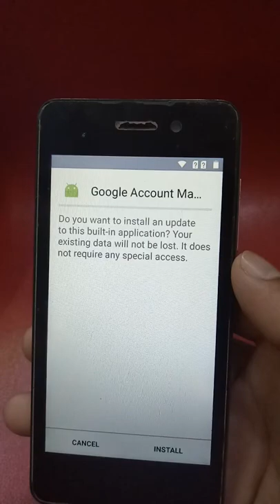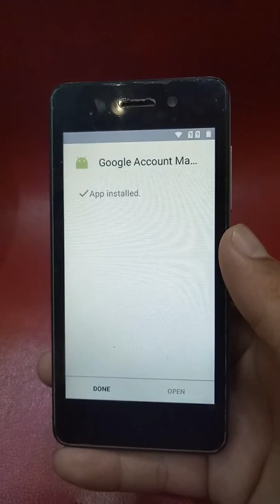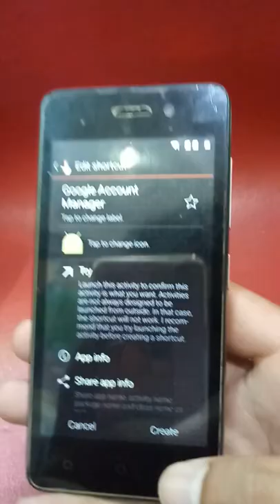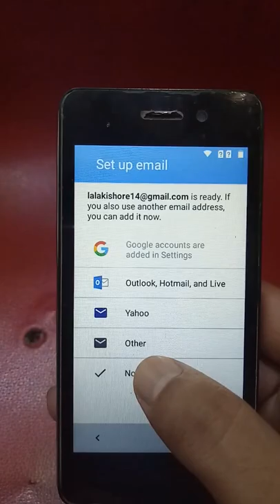Itel a21 frp or google id bypass without any pc or box 1000000% working.